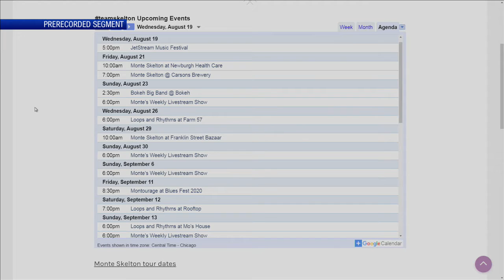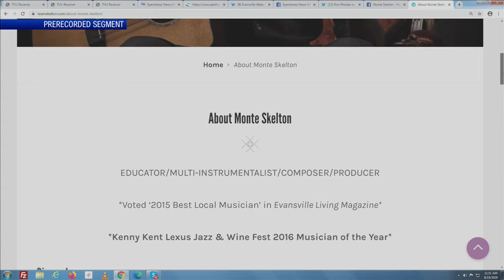ABC 25 Local Lifestyles - Monte's Music (08/19/20)